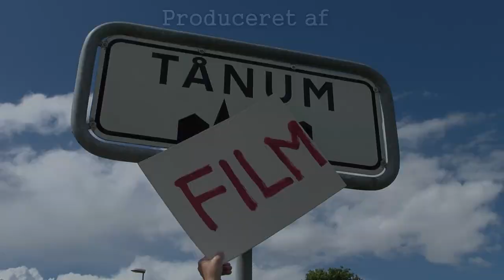Trailer for næste film fra Veteranbil Madammerne: På besøg hos en stor Citroënentusiast